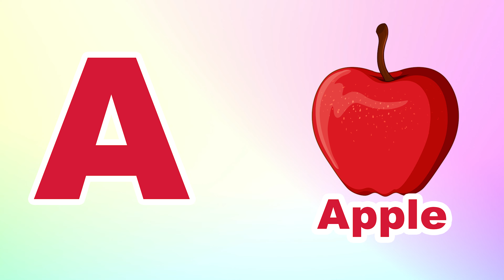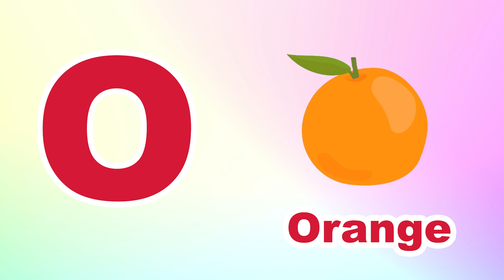Phonics Song for Toddlers A for Apple Phonics Sounds of Alphabet A to Z ABC Phonic Song | #405